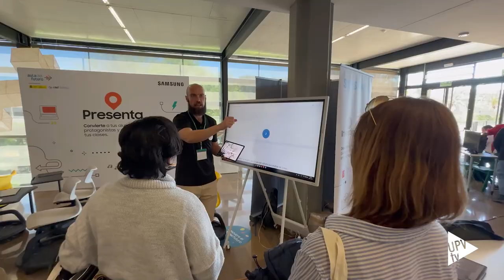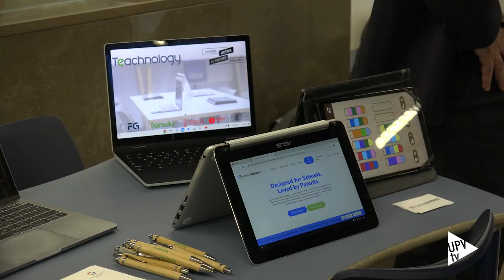Activa tu futuro 2024 - Noticia @UPVTV; 26-04-2024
El Centro de Formación Permanente organiza talleres, ponencias y actividades para dar a conocer los títulos propios de la UPV.